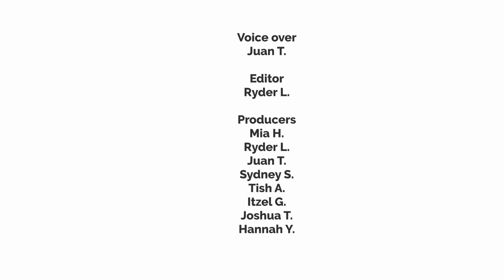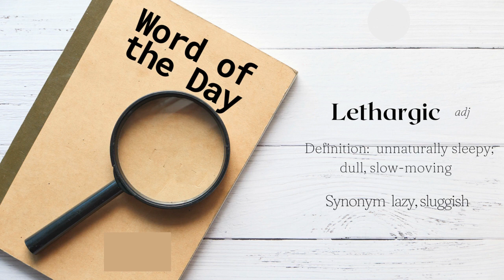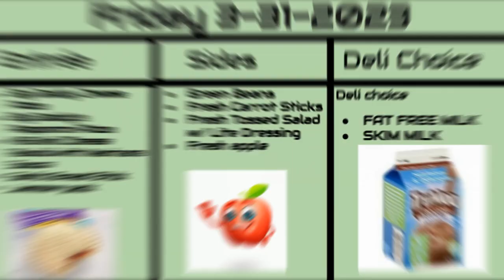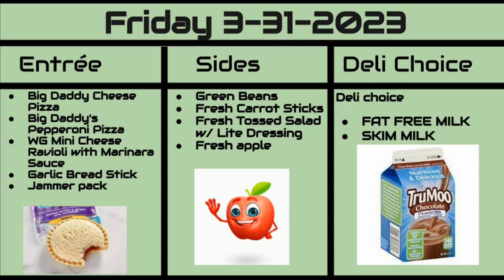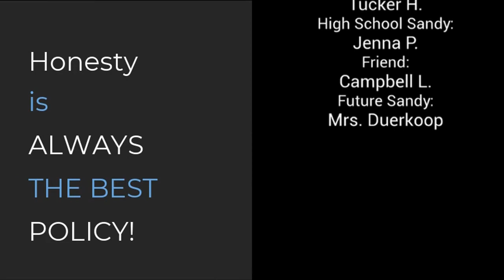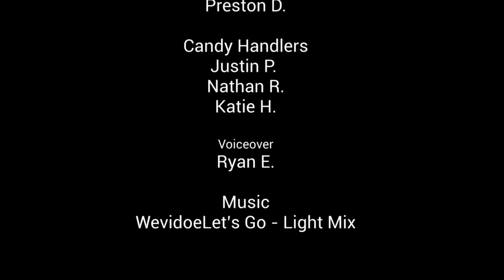Friday Morning News 3-31-23